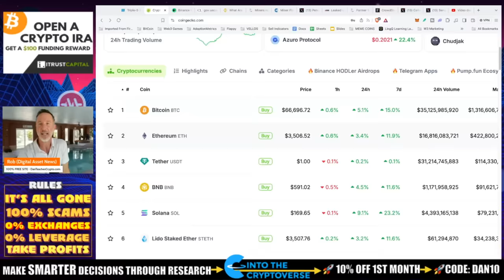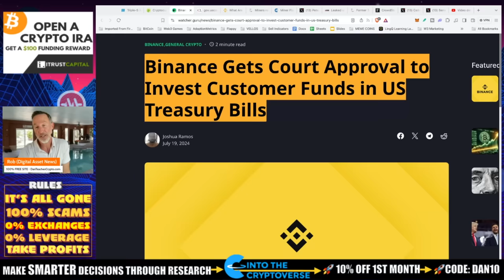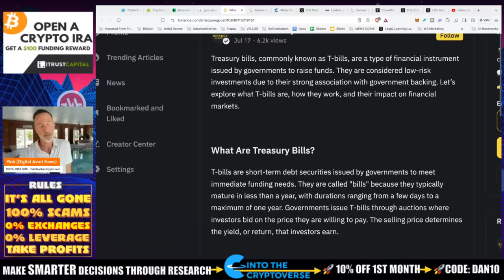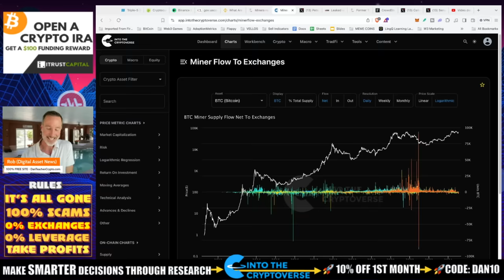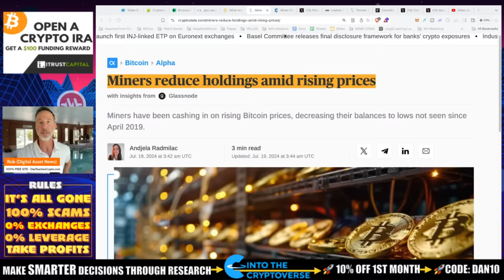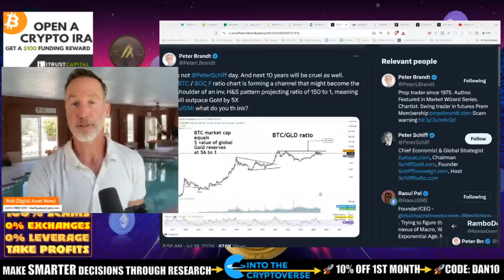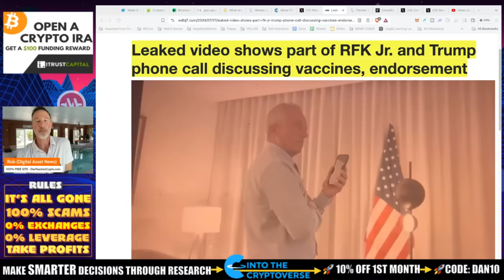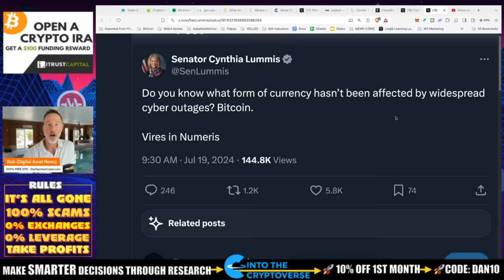PUMP DAY. BITCOIN 5X, BINANCE U.S. T-BILLS & MINER OUTFLOW FUD.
IT feels good to be in the green and we are up BIG. Enjoy today. Maybe take profits? It's up to you but there are some interesting things going on. Binance struck a deal to buy treasuries, Bitcoin miner outflow is up but zoom out on that and crowdstrike BCOD v. crypto.

●▬▬▬▬▬▬CELSIUS/VOYAGER TIMELINE▬▬▬▬▬▬▬●

0:00 - Market Recap | Topics Overview
2:04 -

●▬▬▬▬▬▬CRYPTO ESSENTIALS▬▬▬▬▬▬▬●

●▬▬▬▬▬▬▬▬FOLLOW D.A.N.▬▬▬▬▬▬▬▬▬▬●

●▬▬▬▬▬▬▬▬STRATEGIES▬▬▬▬▬▬▬▬▬●

●▬▬▬▬▬RECOMMENDATIONS▬▬▬▬▬●